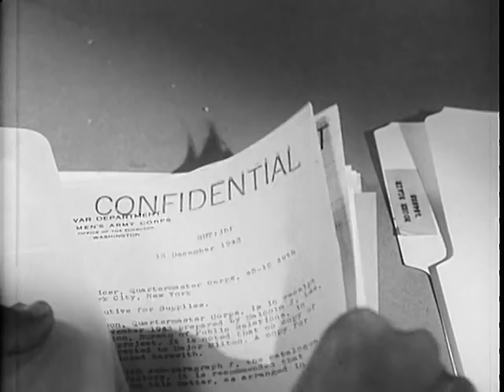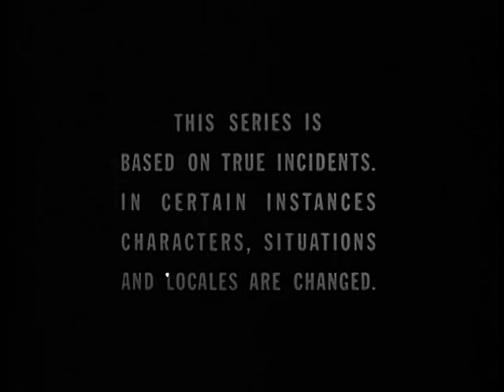Central Intelligence Agency True Stories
1963 ARC Identifier 650540 / Local Identifier 263.1972. This Central Intelligence Agency film covers document security, motivation for blackmail, espionage, and counter-intelligence. National Security Council. Central Intelligence Agency. (09/18/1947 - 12/04/1981)